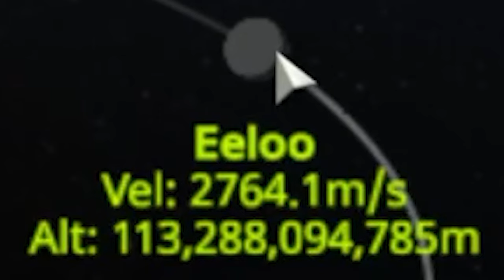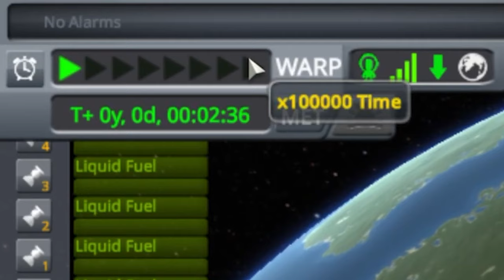How to Build a NASA Space Craft | Kerbal Space Program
This is my application to build space ships at NASA